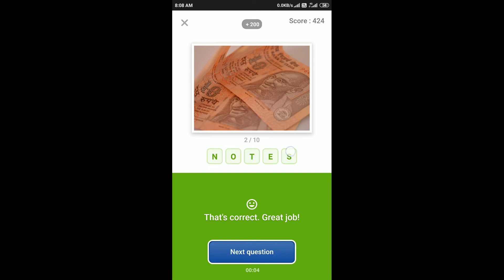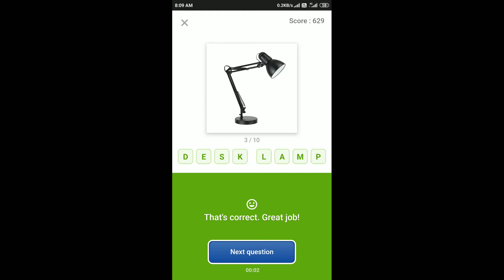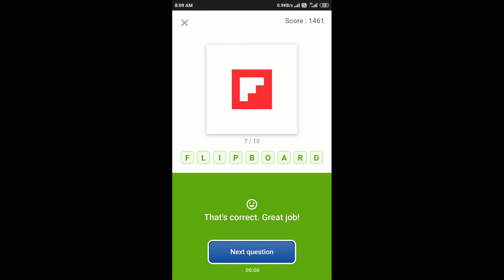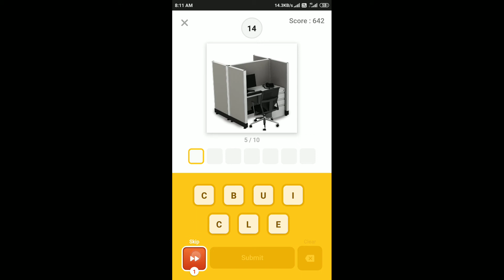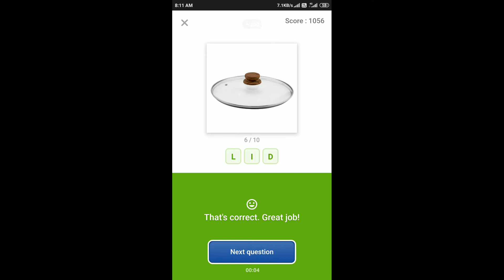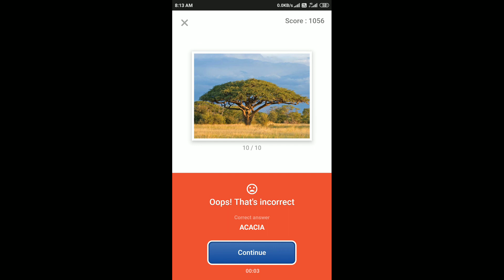Guess What Quiz Answers Today 23 Jan 2020 | Flipkart Game Zone Part 1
Chance To Win Oppo F11 Pro, Realme XT, Samsung Galaxy A50 & iPhone 11 128GB, Realme 5 Pro At Just ₹1